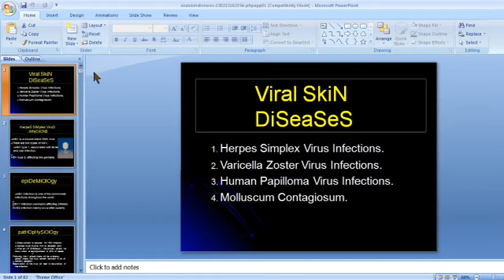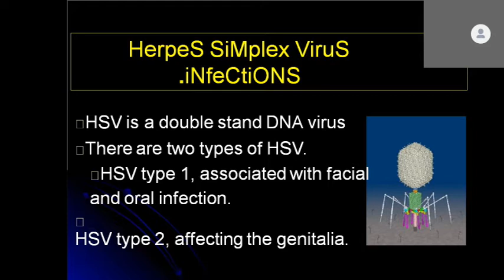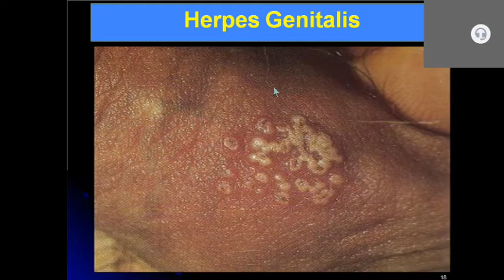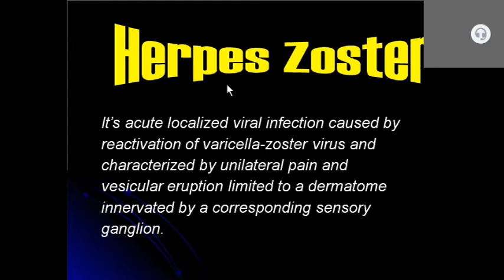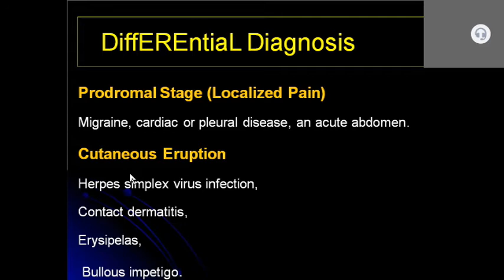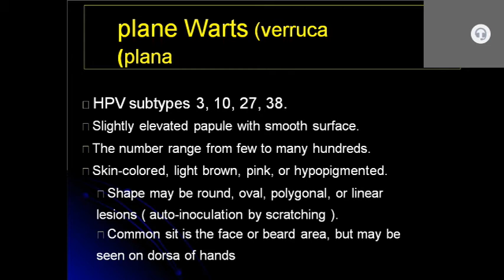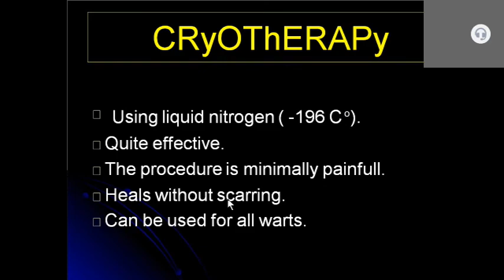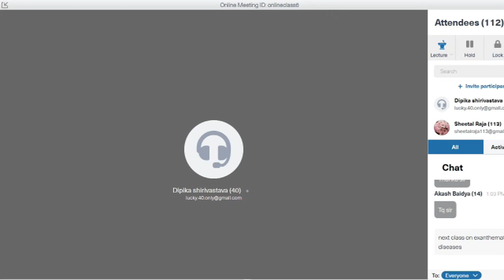VIRAL SKIN DISEASES BY Dr .Samudranil Dermetology